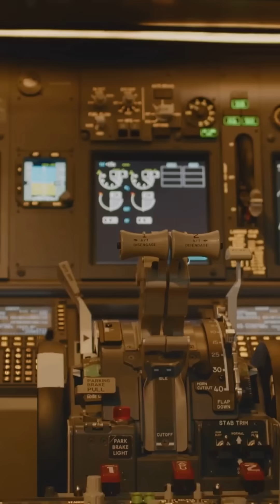How Did Those Two Huge Airplanes Collide?! | Midair Collision Explained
🔍 How Did Those Two Airplanes COLLIDE?! | Midair Collision Explained

It seems unthinkable—how could two massive airplanes not see each other and crash? In this aviation explainer, we break down the surprising reasons midair collisions still happen, even in today’s high-tech skies.

✈️ Discover why:

An airplane flying directly at you is almost invisible until it’s too late

City lights can camouflage aircraft at night

Pilots often focus on instruments, not the window

Air Traffic Control plays a critical role in keeping aircraft apart

This is a quick but powerful look at how human perception, visibility, and systems interact in the sky—and sometimes, fail.